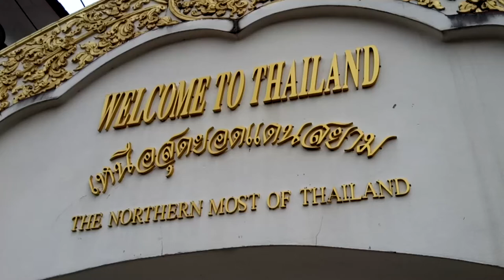เหนือสุดยอดแดนสยาม [] The Northern Most of Thailand